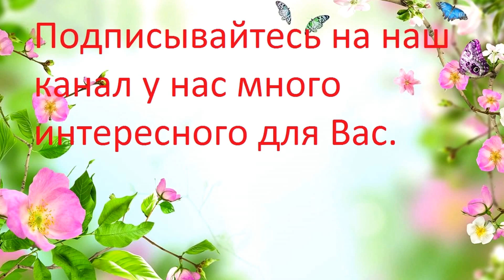Как покраситься из брюнетки в блондинку .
Если Вы решили перекраситься из брюнетки в блондинку ,то начните с балаяжа ,милирования или шатуша .